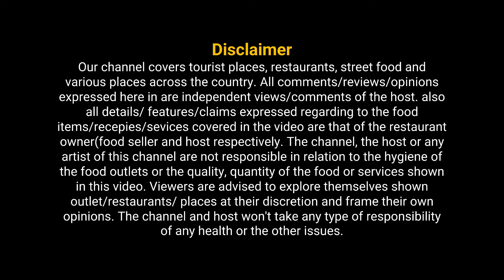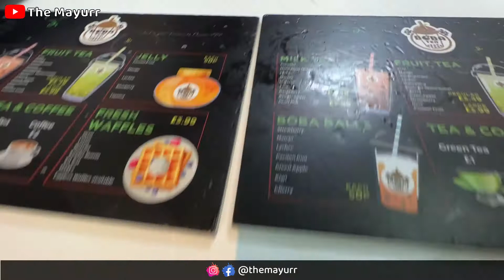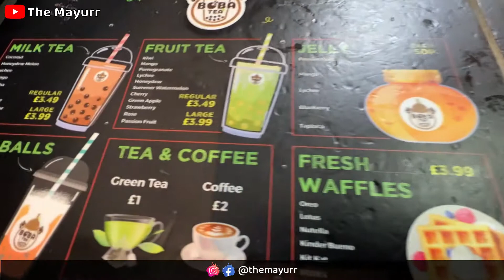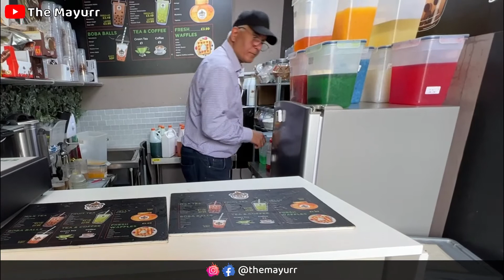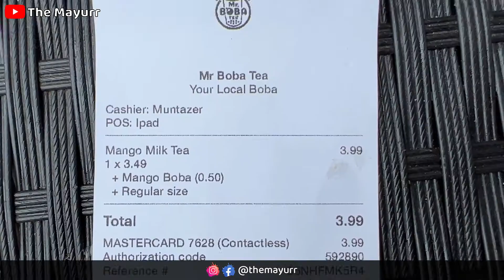[Day-29] Mr Boba Tea || Mango Milk Tea || Best Desserts 🍪🍩 || Vegetarian Food in UK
[Day-29] Mr Boba Tea || Mango Milk Tea || Best Desserts 🍪🍩 || Vegetarian Food in UK ‎@The Mayurr